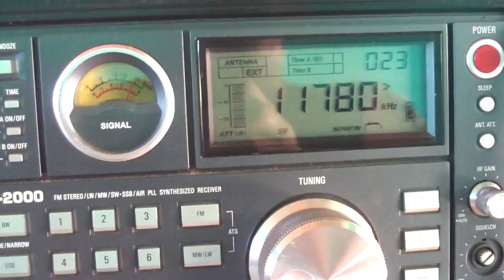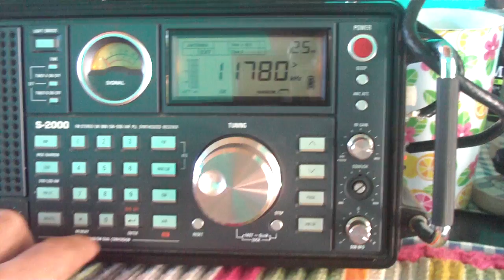Emissora da China Interfere RNA / EBC em 11780 kHz, nos 6180 kHz esta OFF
Emissora da China Interfere RNA / EBC em 11780 kHz, nos 6180 kHz esta OFF / Desligada
Emissora da China começa a trasmitir em 11780 kHz desde 30 de Março e interfere Radio Nacional da Amazônia ja a melhor frequencia que fica nos 6180 kHz banda de 49 metros esta OFF / Desligada e vCHINA RADIO INTERNATIONAL 14:00 14:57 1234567 Burmese 100 225 CHNKunming-Anning